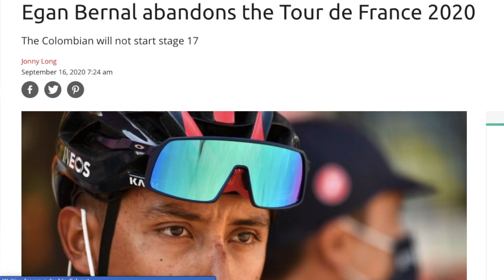ป่วยแค่ใหนต้องหยุดปั่นจักรยาน หยุดซ้อมจักรยาน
ป่วยแค่ใหนต้องหยุดปั่นจักรยาน
หยุดซ้อมจักรยาน
ส่งเสริมการใช้จักรยาน